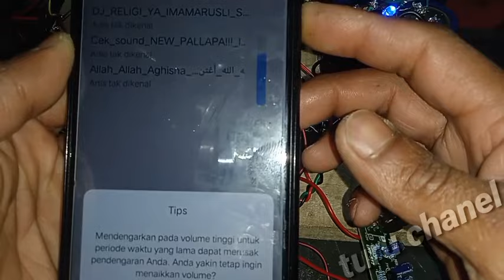cara pasang pre amp mic 2 tr ke power amplifier